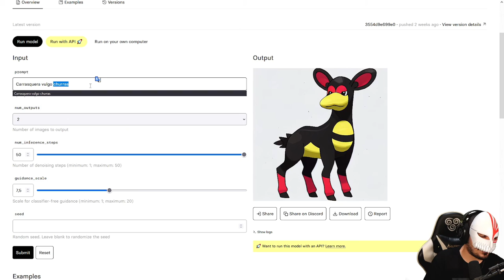O CHURRAS FICOU TOP DE MAIS KKKKKKKK I HEITIR